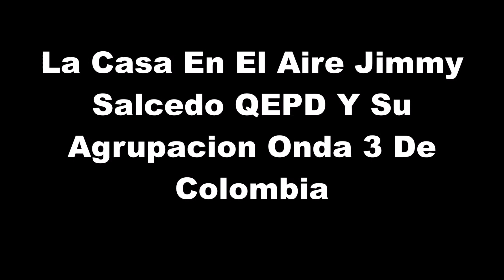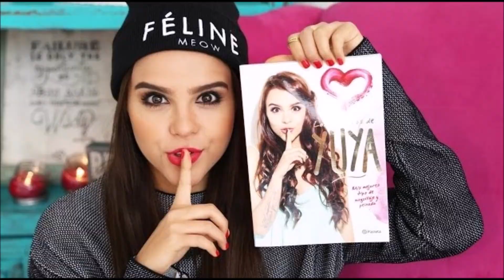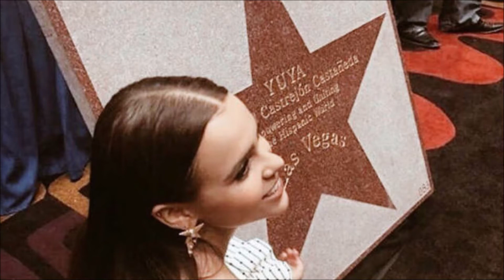La Casa En El Aire Jimmy Salcedo Y Su Onda 3